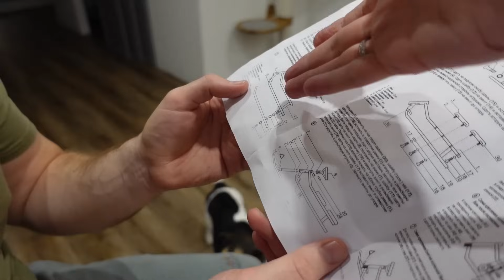Новая няня для двойни, что мы делаем ночами с мужем | Влог мамы двойни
В этом выпуске вы увидите свирепого Пал Юрича. Думаю, этой информации достаточно для того, чтобы вы уже захотели это посмотреть.

Мой промо ARINA дает скидку 55%. 2 бокса берешь и 2 дарят!

Реклама ООО «Прогресс Групп»
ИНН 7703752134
erid: 2VtzqxQ9Dbg